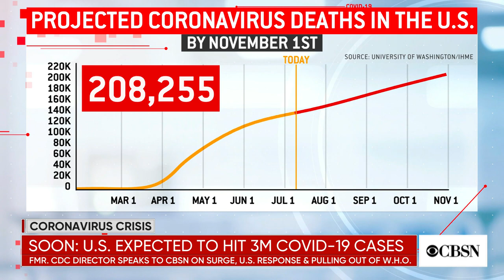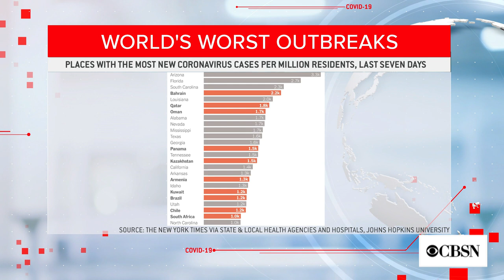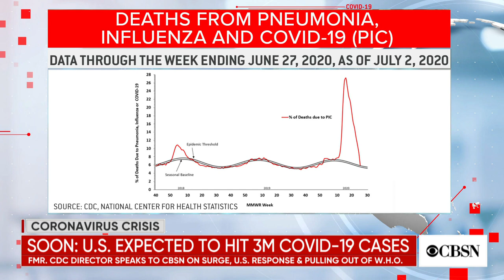Former CDC Director Dr. Tom Frieden on coronavirus surge, U.S. response, and pulling out of W.H.O.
The U.S. continues to break records with the rising number of coronavirus cases. Former CDC Director Dr. Tom Frieden joined CBSN to discuss what the country needs to do to get the upper hand against the pandemic.